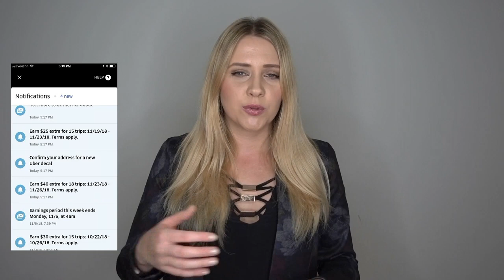Работа в США : Мой опыт. Работа в Убер (Uber) в Америке. Жизнь в США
Cмотри в HD. Новое видео про жизнь в Америке, рассказываю о работе в Убер в США в деталях из моего опыта...Всех с Наступающим новым годом! Удачи во всем !